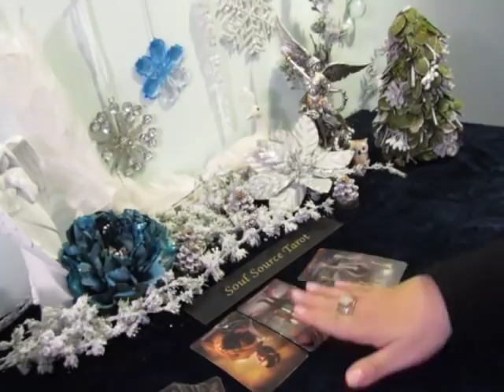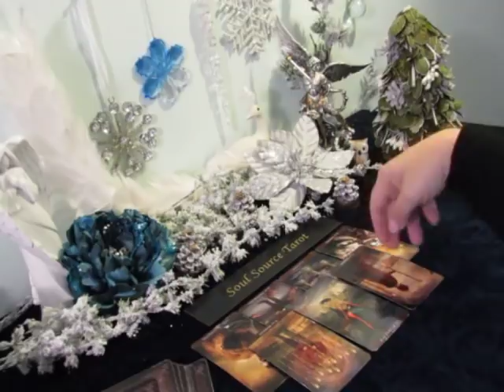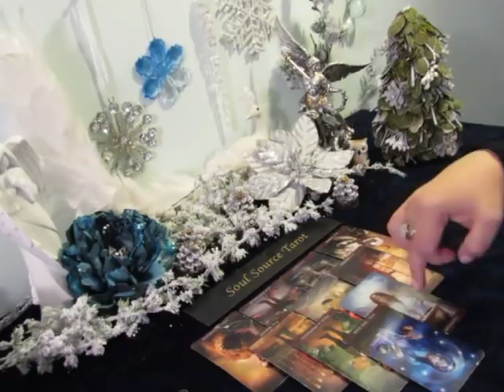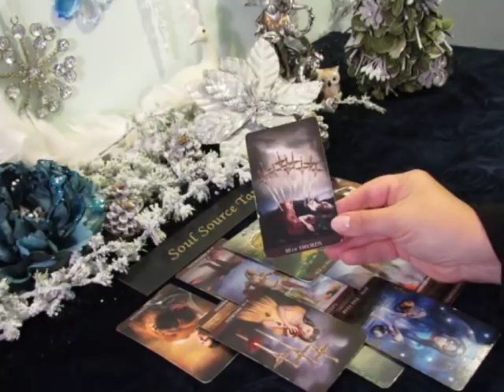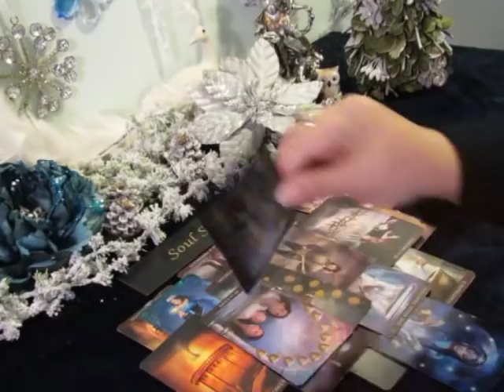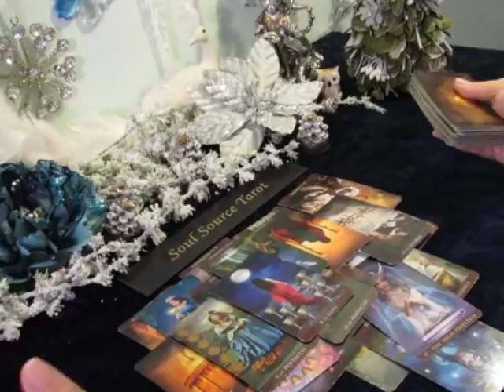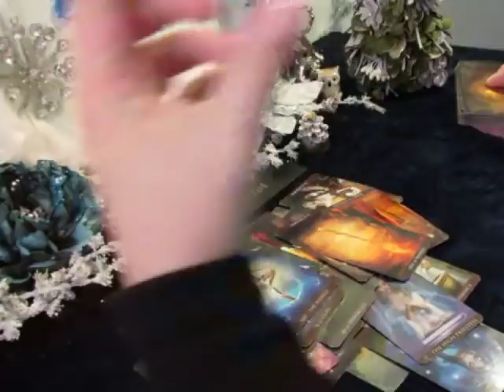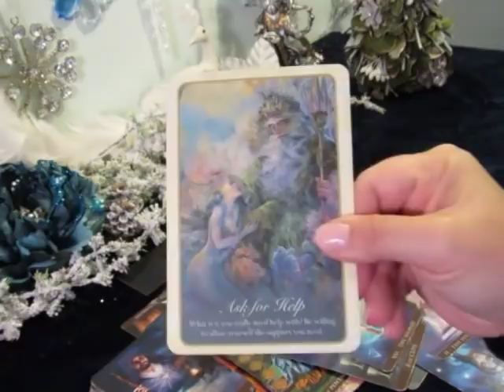~Scorpio~Your Happiness Awaits; A New Opportunity~January 2019 Scorpio Tarot Reading